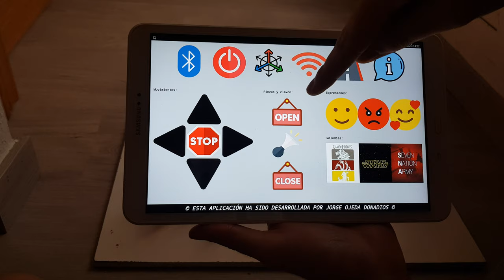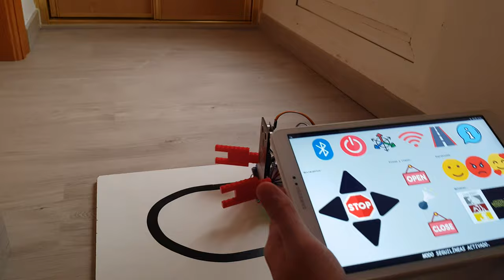Demostración robot DYOR basado en Arduino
Este vídeo ha sido realizado por el alumno Jorge Ojeda, en el contexto de la asignatura de Robótica Móvil de la Universitat Politècnica de València.